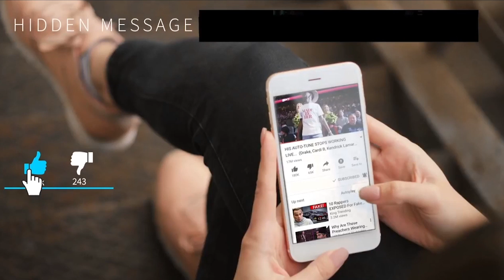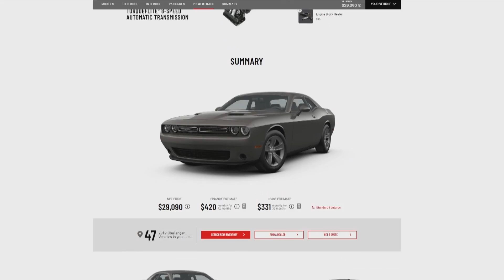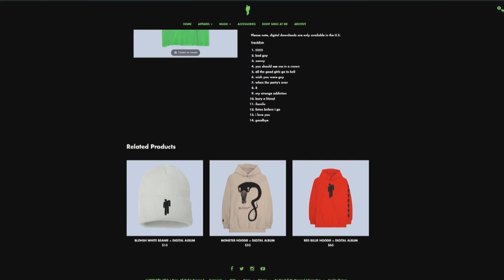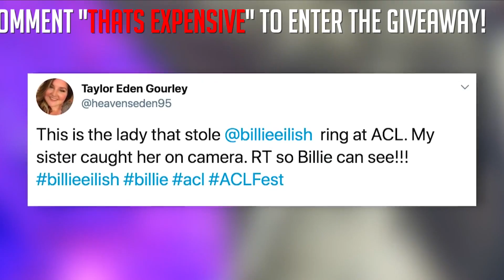You Will HATE Billie Eilish After Watching This... ( EXPOSED )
This young music star is well known for her unconventional music and very unconventional style of dressing but her real fame comes from her music starting when she released her first single Ocean Eyes. The song has over 50 million plays and Im guessing  a lot more listens. With this mass following that Billie Eilish now has, she’s most certainly not afraid to be herself. With over 32 million monthly listenings and millions of subscribers on YouTube, all these people are just waiting until Billie Eilish releases a new single or better yet- a new album. With so many people being her fan, there are a lot of things that Billie Eilish owns that are probably worth more than everything you own. Her current net work is said to be over 5 million dollars. With that much money, this young 17 year old can buy just about anything that she wants. From cars to close, join me as I show you some very expensive items that Billie Eilish owns. You won’t believe the last item on this list that is worth a staggering amount.

You are not required to comment to win the giveaway distributed in the video. It is ONLY a recommendation. You must have a twitter and instagram under the same username of youtube in order to qualify to get in contact with you.